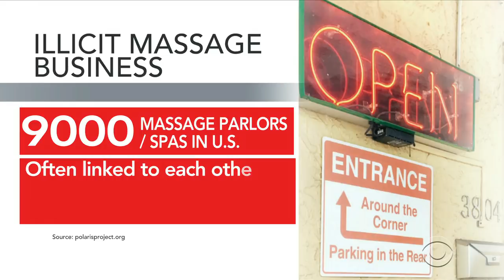Robert Kraft could face disciplinary action from NFL after prostitution charge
New England Patriots owner Robert Kraft is facing charges of soliciting prostitution, and police said they have video evidence. Janet Shamlian reports.